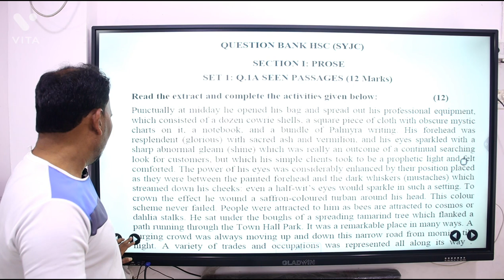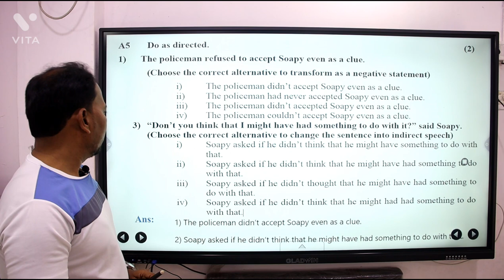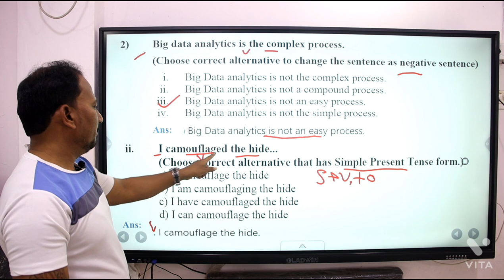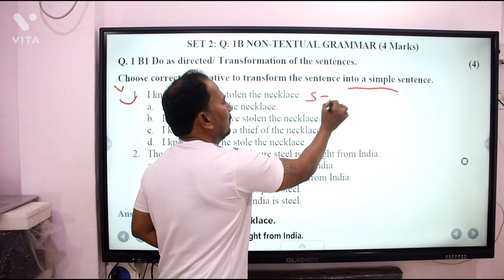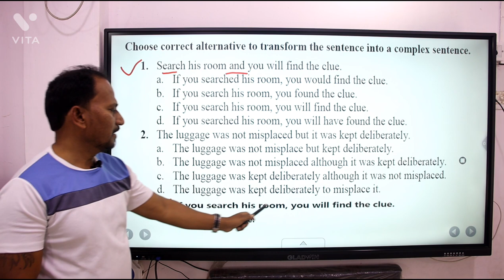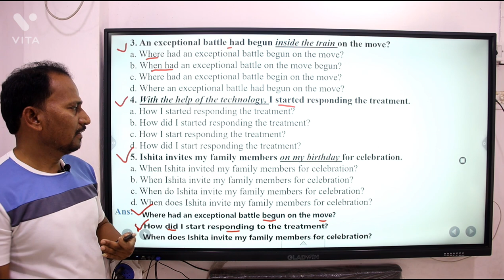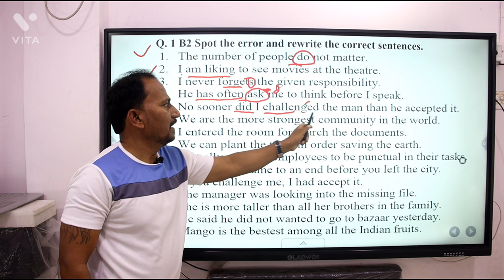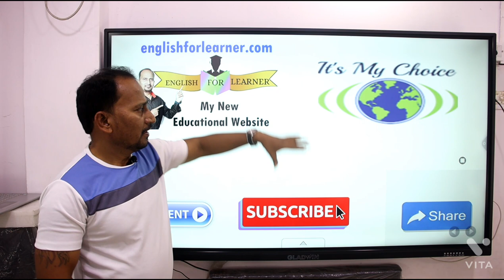Class 12th Question Bank :Question related A 5 English Grammar Activities :Important Exam Questions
Essay PDF File Available On Given Link:
Topic : Globalization:

We use these Products For Video Making:
1.Boya Mic:
2. Cannon 80D:
3. Tripod:
4. Ring Light:
5. My HP Laptop:
6. My Dell Computer Monitor:
7. Tablet:
8. DIGI tek Soft Lights:
9. DIGI TEK small Tripod:
10. San Disk 64GB Memory Card